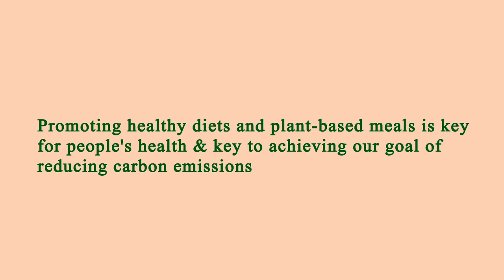Area Restaurant Near Me Manhattan 10010 NY, New York County, New York, United States